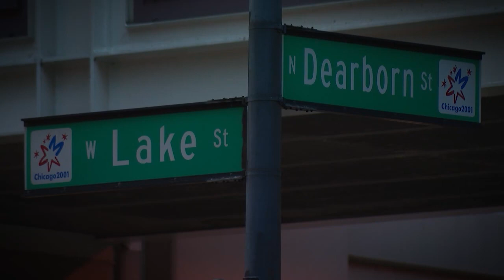Crime Wrap for Monday, May 13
We’re covering today’s top crime stories in the Fox 32 Crime Wrap.